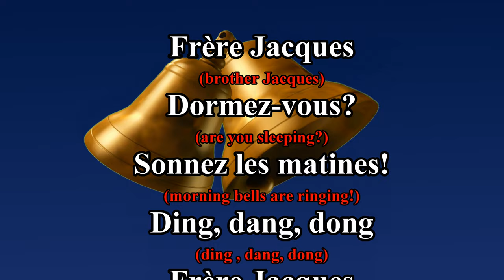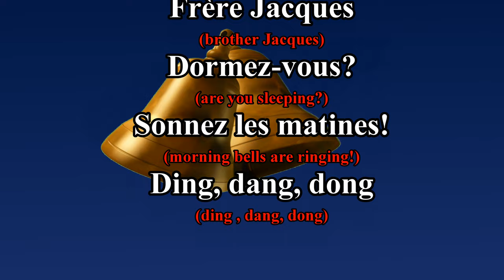♫ Frère Jacques, Dormez-Vous? ♫ Nursery Rhyme in French ♫ Lyrics ♫ Learn French ♫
Learn in French the Popular Song "Frère Jacques", A Nursery Rhyme
Apprenez la Chanson Populaire "Frère Jacques", une comptine en Français
Lerne auf Französisch das populäre Lied "Bruder Jakob", ein Kinderlied
Aprende en Francés la Cancion Popular "Frère Jacques"

Frère Jacques / Brother John
Dormez-vous? / Are you sleeping?
Sonnez les matines! / Morning bells are ringing!